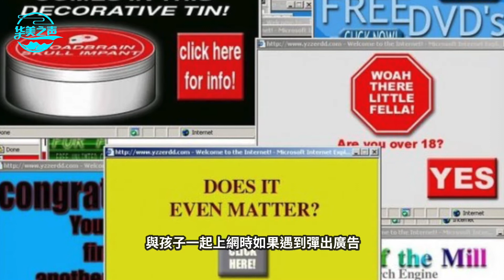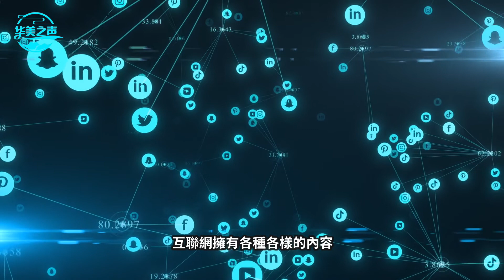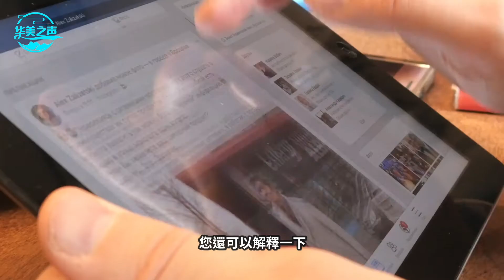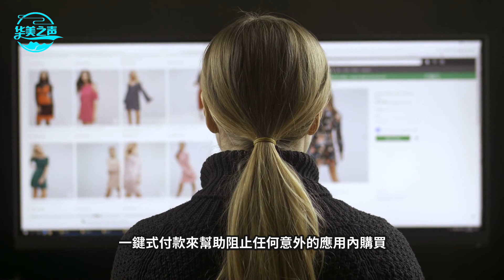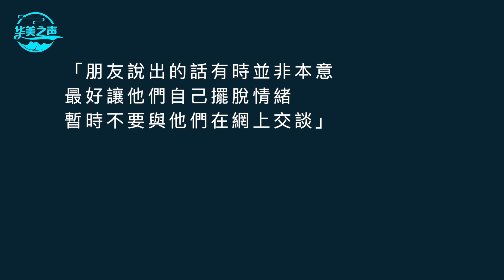【华美之声】如何教育六至八歲兒童安全上網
鼓勵您的孩子：
1）如果他不認識的人在線聯繫他，孩子需要要告訴你。
2）不透露個人信息。您可以說：「網上有些人是假的，是騙子。永遠不要告訴任何網上的人自己的姓名、地址、電話號碼或生日。」
3）不要在遊戲網站或比賽中輸入個人信息。您可以要求孩子在填寫任何在線比賽或會員資格之前先獲得您的許可。
4）在他使用新應用程序之前詢問您，以便您向他展示如何檢查隱私設置以確保個人信息安全。

欢迎居住在美国东部大华府地区的朋友收听WQER-FM96.7 全中文电台。